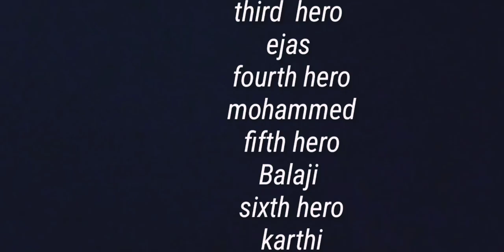👬Natpin Mozhi 👬🔥😎🔥😍👬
No fighting all are best friend